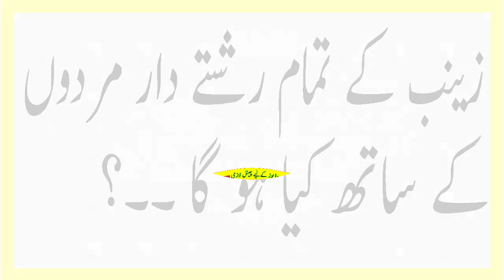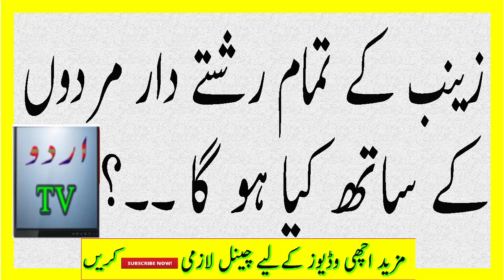All Relative Males Of Zainab Should Aressted . Rana Sana Ullah Dhamaka Order